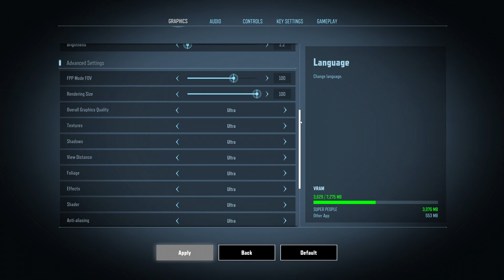SUPER PEOPLE / RTX 3070 TUF, i7 9700k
Cool Battle royale game. Runs good.

CPU: Intel Core i7 9700k @ 4.6GHZ With a Corsair Hydro Series H60 Cooler
GPU: ASUS GeForce RTX 3070 TUF OC
MOBO: ROG STRIX Z390-F GAMING
RAM: Ballistix Sport LT 16GB @ 3000mhz
HDD: Seagate IronWolf 4TB, Seagate SkyHawk 2TB
SSD: Corsair SSD Force 3 Series 120GB
M.2: Corsair Force MP510 series NVMe PCIe M.2 SSD 960GB
PSU: Corsair HX 750W 80+ Silver

Gear:
Mousepad: Svive Styx Gaming ESGR XXL
Mouse: Mionix Naos 5000
Keyboard: Corsair Gaming K55 RGB
Headset: Sennheiser PC360 G4ME
Screens:
Acer 24 Predator XF240H 1080p 144 Hz
Main: Samsung Odyssey G5 LC27G55T 1440p 144hz
Acer 24 Random 1080p 60Hz